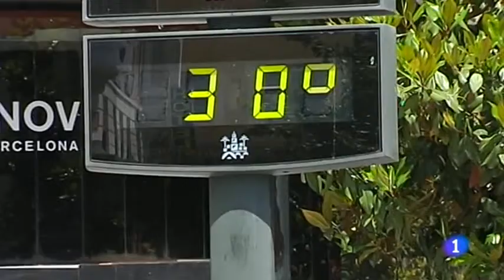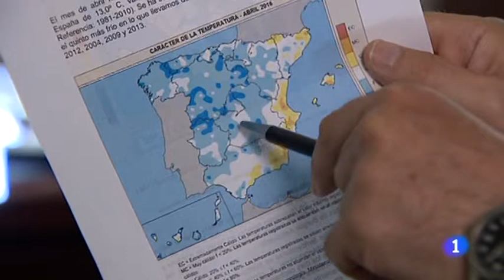Desde octubre de 2015 se han sucedido los siete meses más cálidos de la historia